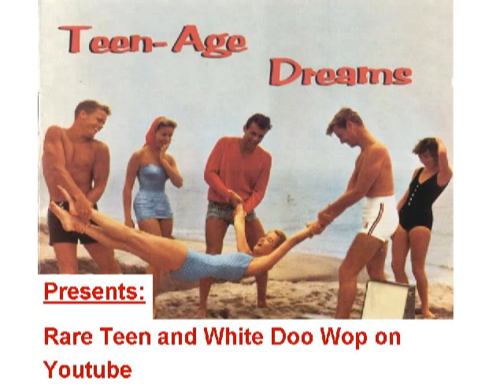RARE TEENER Steve Wright - Far and distant lands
Released on LIN 5025